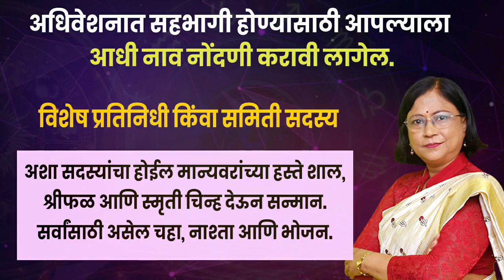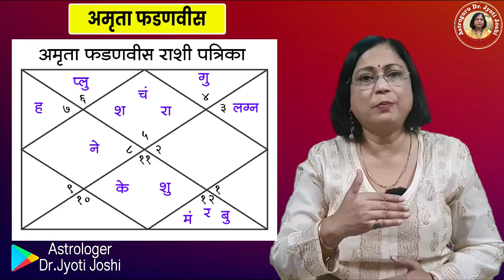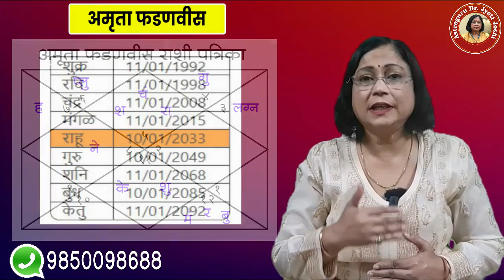अमृता फडणवीस 2024 निवडणूकीतील भविष्य। अमृता फडणवीस कुंडली विश्लेषण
आजच्या भागामध्ये आपण अत्यंत वेगळ्या व राज्याच्या राजकारणातील अत्यंत महत्त्वाच्या आणि सध्या चर्चेत असलेल्या विषयावर ज्योतिषशास्त्राच्या माध्यमातून विश्लेषण करणार आहोत. वेळोवेळी आपण देश आणि राज्याच्या राजकारणाविषयी व राजकारणातील व्यक्तींशी संबंधित घटना व घडामोडींवर आपण ज्योतिष दृष्टिकोनातून चर्चा करत असतो. सर्वसामान्य जनता व ज्योतिष अभ्यासाकांसाठी असे विषय फार महत्त्वाचे असतात. आजच्या व्हिडिओमध्ये आपण अशाच एका व्यक्तीच्या पत्रिकेवर सविस्तर चर्चा करणार आहोत. ही व्यक्ती आजच्या घडीला राजकारणात नाही. परंतु त्या राज्याच्या राजकारणातील एका मोठ्या नेत्याची त्या पत्नी आहेत. त्यामुळे अनेकांना त्यांच्याविषयी व त्यांच्या राजकीय भवितव्याविषयी जाणून घेण्याची अनेकांना इच्छा असते. अनेक लोक अनेक प्रकारचे प्रश्न विचारत असतात. असाच एक आलेला महत्त्वपूर्ण प्रश्न म्हणजे अमृता फडणवीस. संगीत, गायन, नोकरी हा त्यांच्या कामाचा एक भाग आहे. एकेकाळी त्या मुख्यमंत्री तर सध्या उपमुख्यमंत्री असलेले देवेंद्र फडणवीस यांची बायको आहे. मात्र त्या राजकारणामध्ये आहेत की नाही, नसतील तर कधी येतील की नाही, आणि त्या राजकारणामध्ये आल्या तर आपली भूमिका कशी निभावतील, अनेक लोकांच्या मनामध्ये अनेक प्रकारचे प्रश्न निर्माण झाले असतील. तर या आणि इतर काही प्रश्नांची उत्तरे मिळवण्यासाठी आजचा हा व्हिडिओ शेवटपर्यंत नक्की पहा व आपल्या प्रतिक्रिया कळवा.

Amruta fadnavis career

Who is Amruta fadanvis

Future of Amruta fadanvis

Best of amruta fadanvis

*श्री ज्योतिष संशोधन केंद्र, जळगाव आयोजित**

*द अभिजीत प्रतिष्ठान द इन्स्टिट्यूट ऑफ डेस्टिनी मॅनेजमेंट, मुंबई*
आणि
*द लीला टॅरो, पुणे*
 प्रायोजित

🪷 *ज्योतिश्री अखिल भारतीय  ज्योतिष अधिवेशन* 🪷( वर्ष तिसरे)

 *दि. ११ व १२ जून २०२३*
*द प्रेसिडेंट हॉटेल, प्रभात रोड, पुणे*

*ज्योतिष शास्त्राच्या अभ्यासकांसाठी*
 *संशोधनाची सुवर्णसंधी*

        या अधिवेनशात सहभागी होण्यासाठी आधी नावनोंदणी करणे आवश्यक आहे.

*नावनोंदणी फी - १,८०० रुपये मात्र*

*विशेष सवलत - २० एप्रिल २०२३* या तारखेपूर्वी नावनोंदणी केल्यास फी - *१,६०० रुपये* मात्र.

*अधिवेशन विशेष प्रतिनिधी*
        अधिवेशनात *विशेष प्रतिनिधी* म्हणून सहभागी होण्यासाठी *४१००/-* रुपये शुल्क आहे. या शुल्कात सन्मानचिन्ह, शाल, बुके व सन्मानपत्र देऊन गौरव करण्यात येईल. यांची आसन व्यवस्था पहिल्या चार रांगेत केली जाईल.

*स्वागत सदस्य समिती*
        या समितीत सदस्य म्हणून सहभागी होण्यासाठी *२५००/-* रुपये शुल्क आहे. या शुल्कात सन्मानचिन्ह, शाल, बुके व सन्मानपत्र देऊन गौरव करण्यात येईल. त्यांची आसन व व्यवस्था पाचव्या व सहाव्या रांगेत असेल.

(महत्त्वाचे - अधिवेशनात सहभागी होण्यासाठी आधी नावनोंदणी करणे आवश्यक राहिल. अधिवेशनात सहभागी सर्वांना एक वेलकम किट दिले जाईल. तसेच चहा, नाष्टा, दुपारचे भोजन  High tea नास्ता यांचा त्यात समावेश राहिल.)
G pay or phone pay 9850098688 या मोबाईल नंबर वर करून याच नंबर वर स्क्रीनशॉट टाकावा

धन्यवाद!
शुभं भवतु!
ॲस्ट्रोगुरु डॉ. सौ. ज्योती जोशी
श्री ज्योतिष संशोधन केंद्र, जळगाव